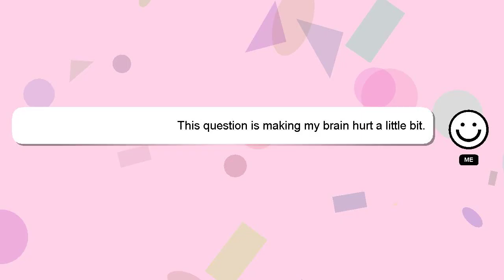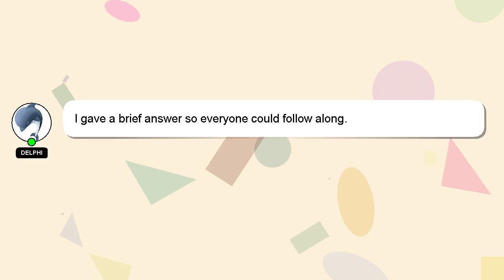How to prepare pickles at home?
A little intro about me, Hey, I am Delphi. I am happy to help you with your questions. - How to prepare pickles at home?

If you require more detailed information, please don't hesitate to comment or chat with me. Your answer will be acknowledged and appreciated, and I will 'heart' it as a sign of gratitude.

*2 What we are experimenting :*